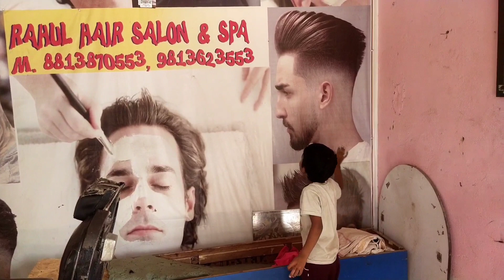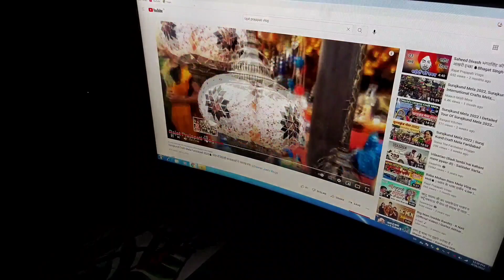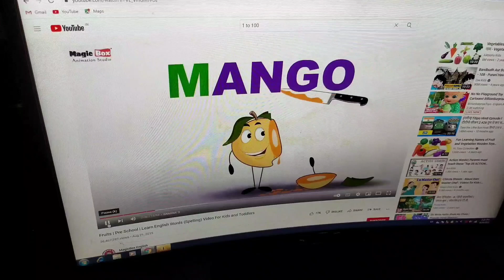lakshu ki Hero Vali Hair Cut@souravjvlogs